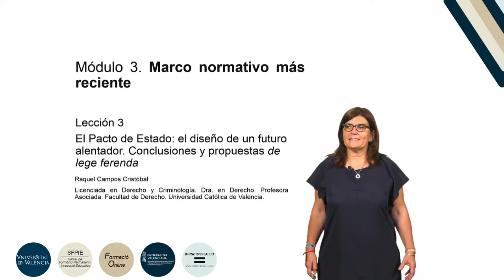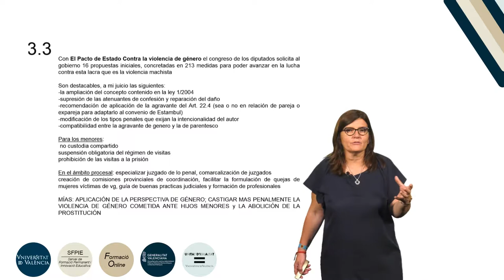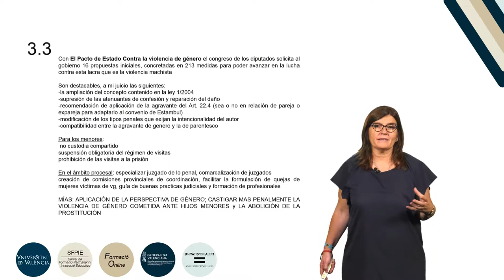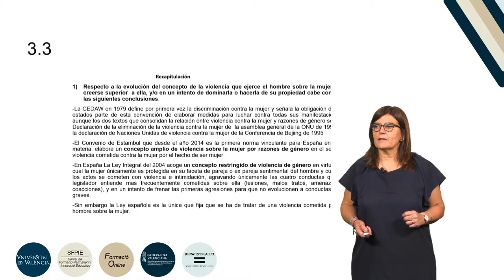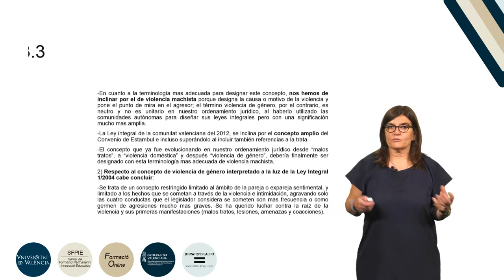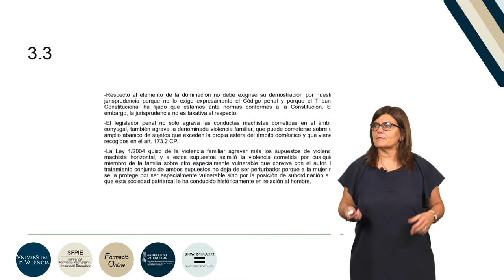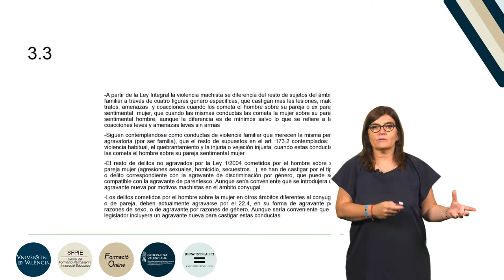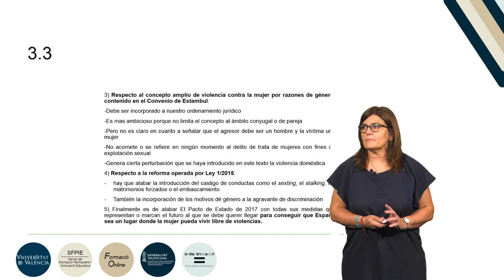1.3.3. El Pacto de Estado: el diseño de un futuro alentador. Conclusiones y propuestas.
Autor: Campos Cristóbal, Raquel. Curso: Formación básica en materia de violencia de género. Resumen: En esta lección se presenta El Pacto de Estado Contra la violencia de género con las 213 medidas para poder avanzar en la lucha contra esta lacra que es la violencia machista. Año: 2019.